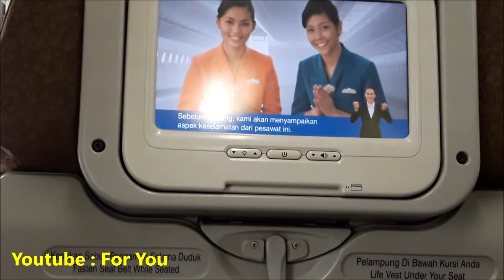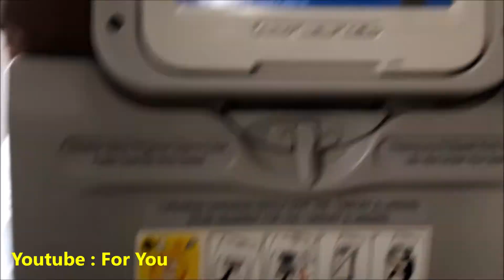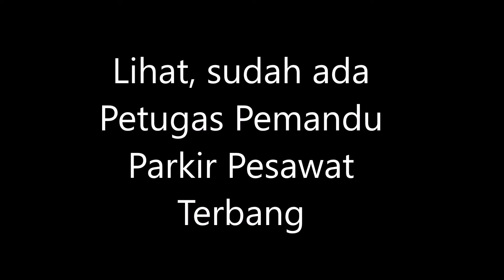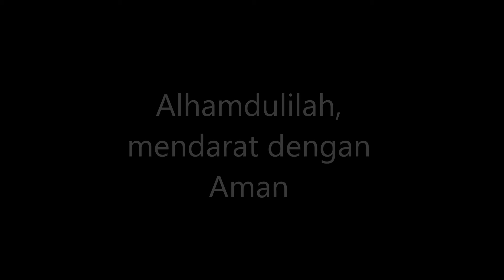SUASANA MEWAH TERMINAL 3 SOETA CENGKARENG BANTEN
see more ours Video Here :
ForYou Another Video :

USA Army Song - The Army Goes Rolling Along Lyric